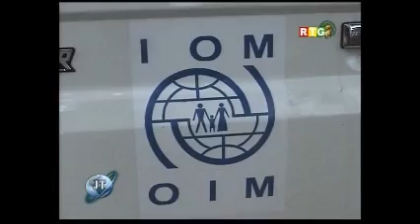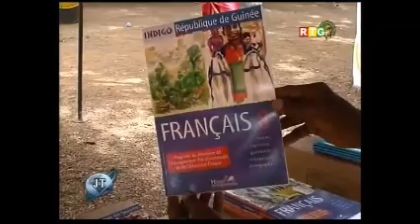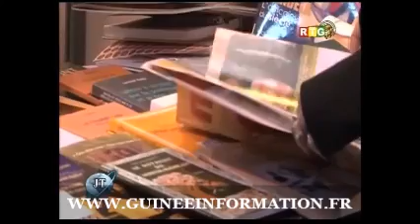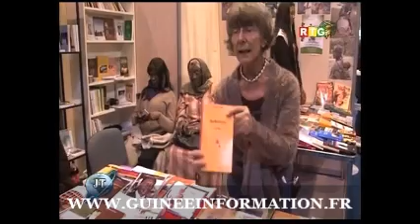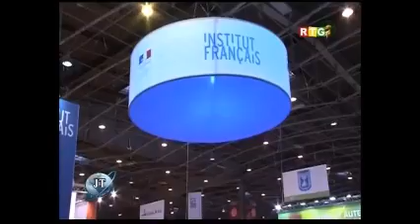JT RTG DU 21 03 2015. La CENI présente le chronogramme des municipales aux partis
JT RTG DU 21 mars 2015. La CENI présente le chronogramme des élections municipales aux partis politiques. Étaient absents, les membres de l'opposition et certains de leurs représentants :